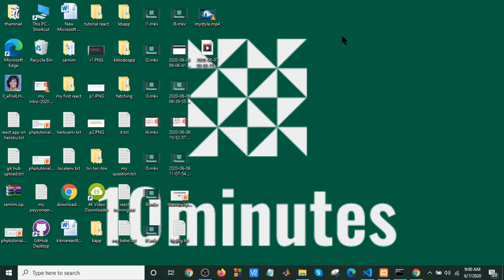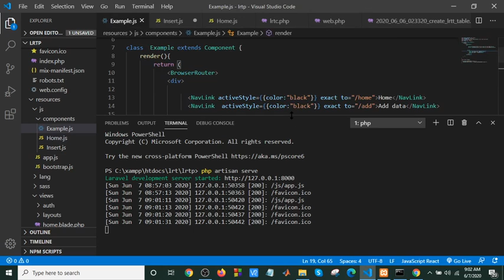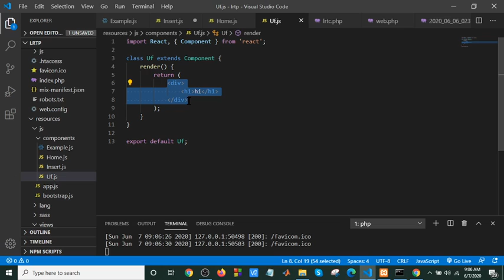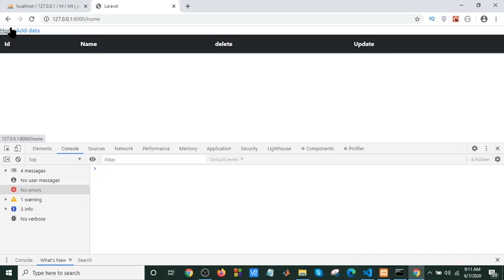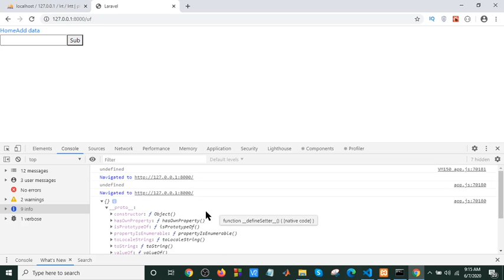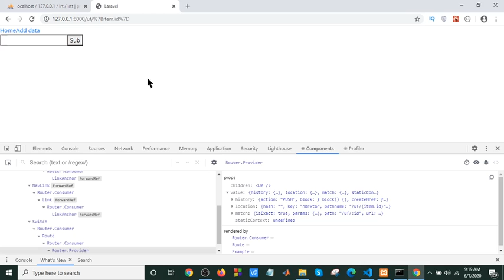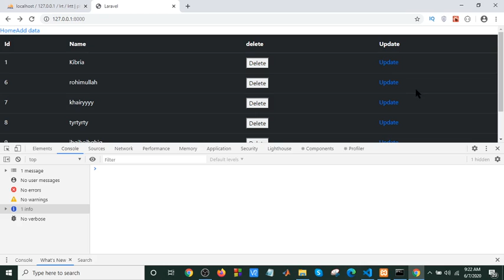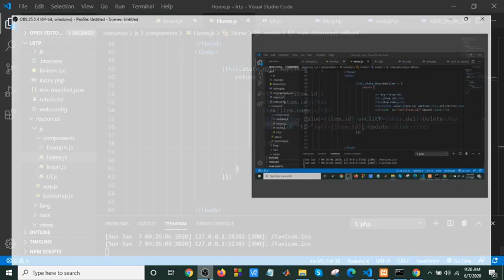React + Laravel + MySQL - How to Build a CRUD Todo List App